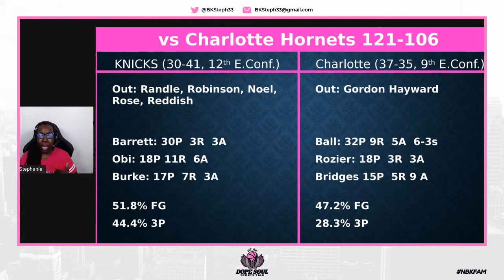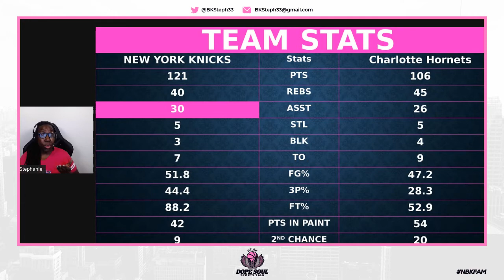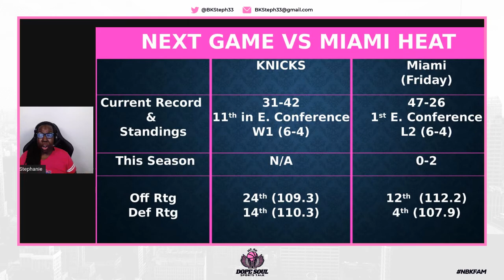Knicks beat Charlotte 121 106: Obi Toppin! How bout that man!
RJ Barrett's 30 point response
Obi Toppin showed out
Evan Fournier breaks single season 3PM record!
On to Miami

You can also catch me on the Queens Court (host), The Crossover (cohost with Tony Crowe) and most times on NBK pregame and other shows hosted by Simeon Russell. All on nothinbutknicks YT Channel